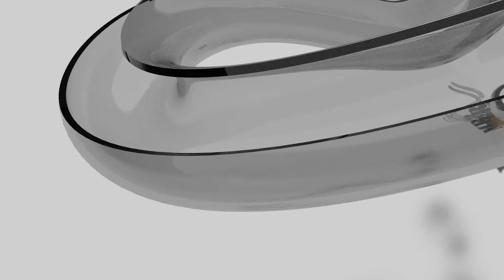Bau-Simulator 2015 #011 [COOP][HD][Deutsch] - Neue Firma & Aufträge - Construction Simulator 2015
Bau-Simulator 2015 [COOP][HD][Deutsch] - Let's Play Construction Simulator 2015

Endlich ein gemeinschaftliches Projekt! Der Bau-Simulator 2015! Wir werden gemeinsam spannende Aufträge und lustige Fehler aufdecken! Spiel, Spaß und keine Schokolade erwarten euch! :P Teichi und Maggo werden vom Bauleiter Majus arrangiert und müssen nach seiner Pfeife tanzen!

Nachdem wir nun das Firmengelände bezogen haben, muss das Geschäft auch gleich weiter gehen! Diesmal nehmen wir einen größeren Auftrag in der Stadt an!